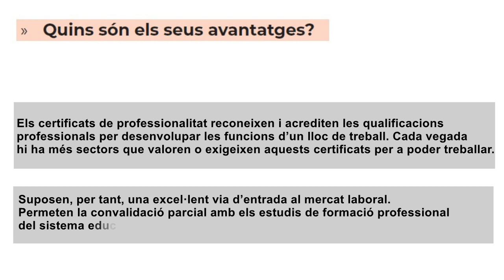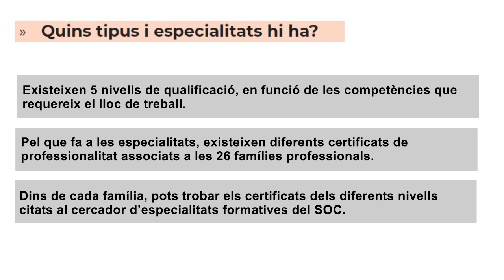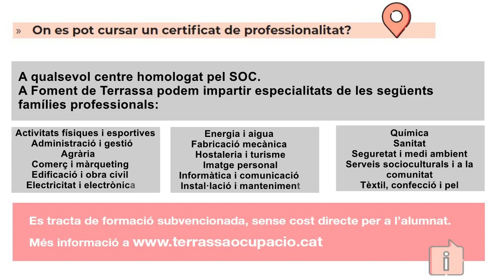Certificat de professionalitat